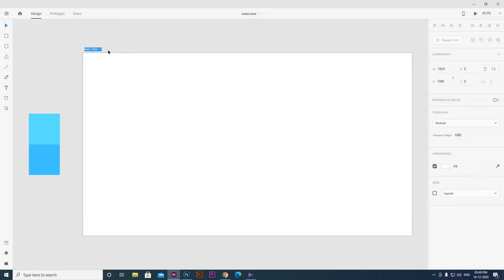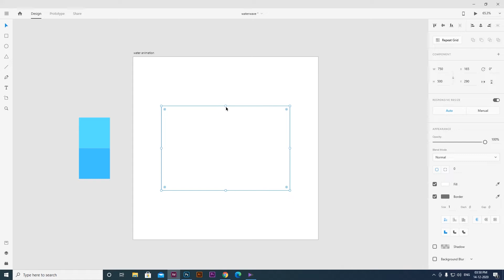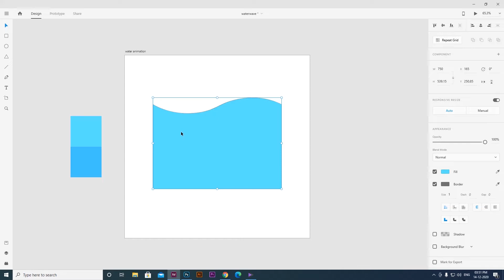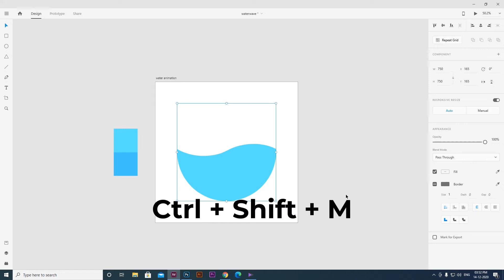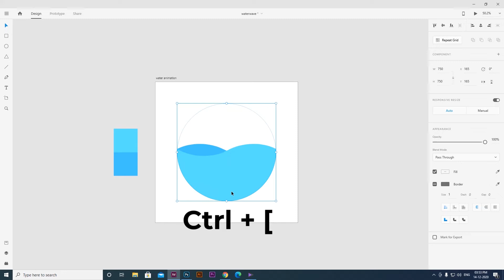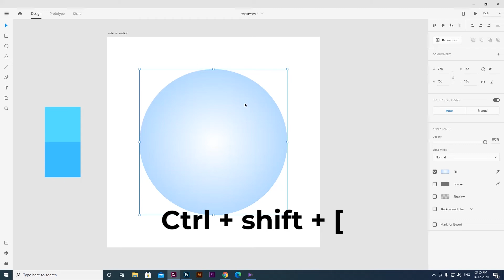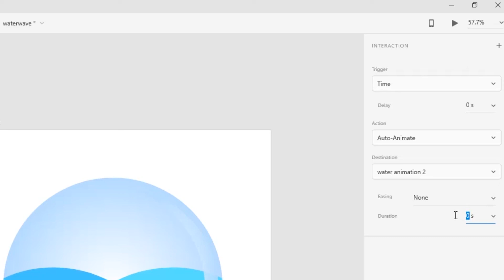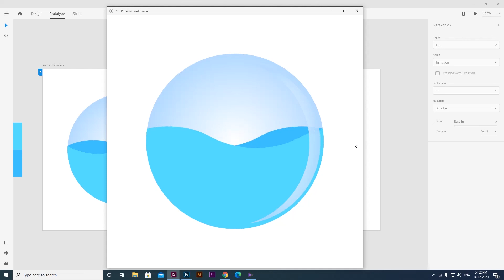Water Animation in Adobe XD | Adobe XD Tutorial in Malayalam | UXUIMANIA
Adobe XD Water Animation Tutorial Malayalam

Hello Designers,

Let's explore water animation in Adobe XD in Malayalam. Please do watch the video and share your feedback, doubts, suggestions, etc. as a comment here. Or a direct message on Instagram.

Thanks,
uxuimania

UI UX design process

Typography Terms

Social Media Post Sizes